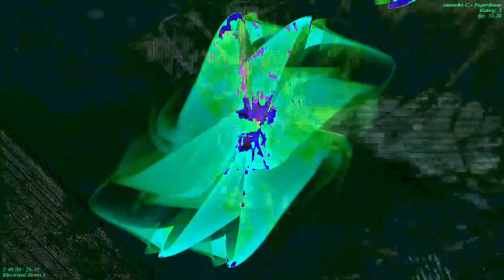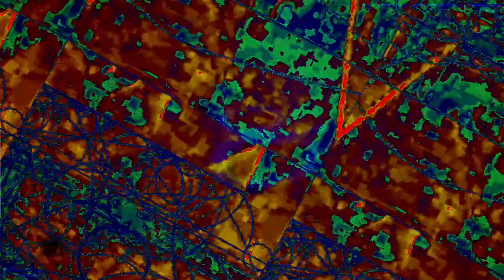[EPILEPSY WARNING] Movie 23 01 04 23h45m19s *Photosensitivity Warning*